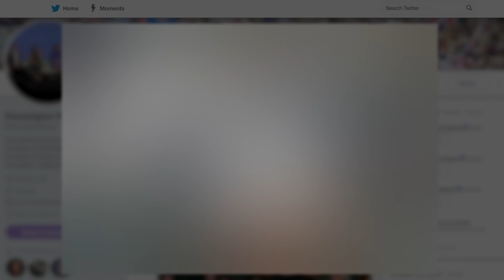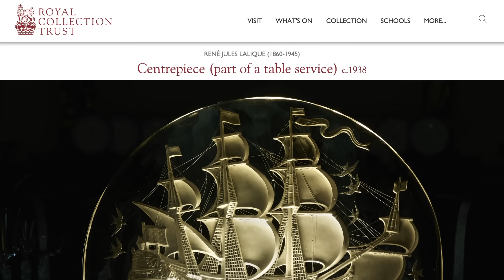Inside Prince Charles And Camilla's Gorgeous Home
Clarence House, the primary home of Prince Charles and Camilla, is an architectural treasure within walking distance of Buckingham Palace in London. The impressive four-story building was designed between 1825 and 1827, and before Charles and Camilla came to live at the estate, it was home of the late Queen Mother for nearly 50 years. Although the royal family's official site says the building "underwent extensive refurbishment and redecoration" to become a home for Charles, much remained the same as it had in the early- to mid-1900s. Even the queen's furniture and art remain in the rooms they were originally placed. If you can't make it to London and experience an annual August tour, here's a quick look at some of the highlights of the gorgeous home of the Duke and Duchess of Cornwall...

An aristocratic townhouse | 0:47
The Morning Room | 1:17
The Royal Dining Room | 2:13
The Garden Room | 2:43
The Library | 3:18
The Gardens | 4:00

The List is a women’s lifestyle site, with a twist. We pride ourselves on being original, well-researched, and without sugar-coating, but no topic is beneath us. We tackle everything from reality TV (we’re a bit obsessed!), to finding love, to living a healthy and happy life. Every video you watch is either a personal experience, advice from an expert, or meticulously sourced, so you know you’re getting info you can trust, from women who get it.